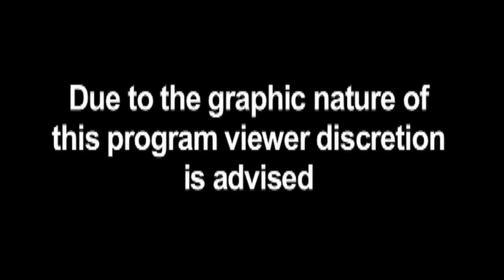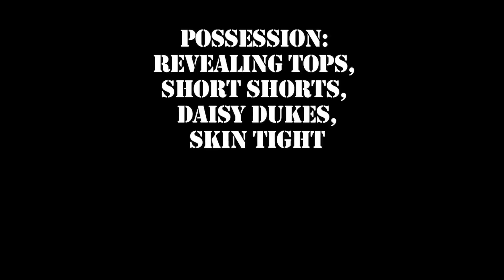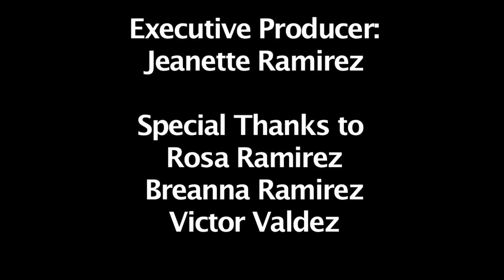F. C. I. FINAL .mov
Officer Ramirez gets a call from a concerned neighbor, a woman who is suspected of illegal clothing possessions. Watch as the women is confronted.